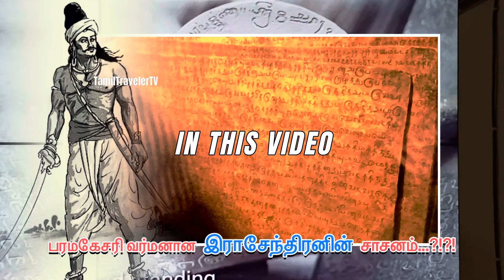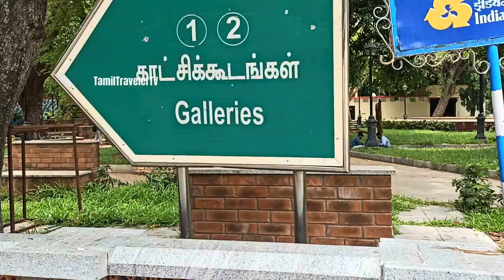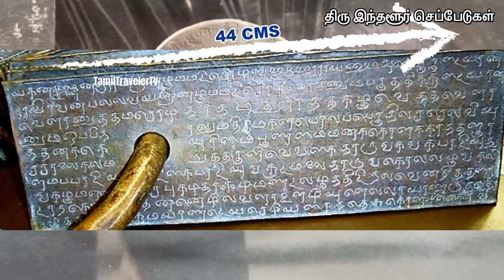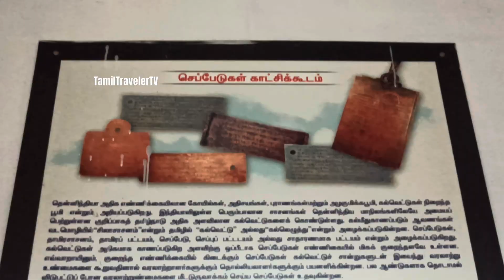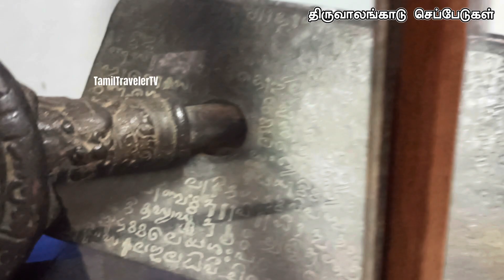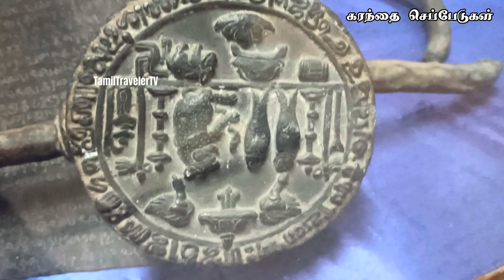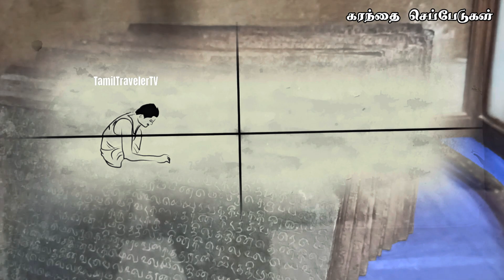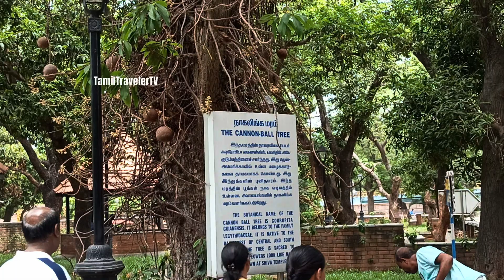திருவாலங்காடு செப்பேடுகள் | 🔥Rajendra Chozhan's🔥 Thiruvalangadu Seppedugal | Karanthai Copper Plates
🔥Rajendra Cholan Cheppedugal | Thiruvalangadu Seppedugal | மெய்சிலிர்கும் இராசாந்திர சோழன் செப்பேடுகள் | சோழர்கால செப்பேடுகள் ஒரு பார்வை | தன்+செய்+ஆவூர் = தஞ்சாவூர்

THANCHAAVOOR(TANJORE) NAME: 0:55
HOW COPPER PLATES MADE: 2:13
THIRU INDHALOOR SEPPEDUGAL: 4:47
COPPER PLATES SIZE: 5:55
CHEPPEDU MUTHIRAI: 6:11
THIRUVALANGADU SEPPEDUGAL(COPPER PLATES): 9:17
KARANDHAI SEPPEDUGAL: 12:51
RAJENDRA CHOZHAN ARASA MUTHIRAI: 14:24